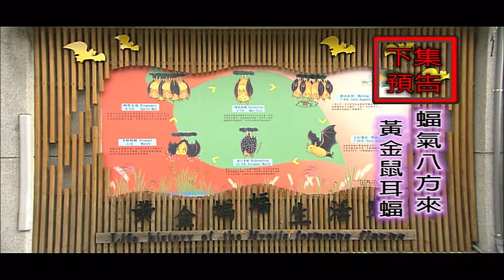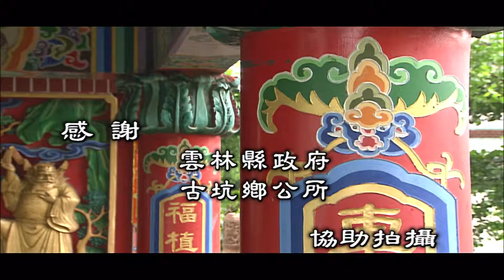【MIT台灣誌 #434】綠林好漢 諸羅樹蛙~古坑筍甜 咖啡香 part5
地點：雲林縣古坑鄉大埔社區+荷包山
一、綠林好漢 諸羅樹蛙：1. 雲林縣廖啟超2. 大埔社區發展協會總幹事林世延3. 烏腳綠竹筍4. 中國樹蟾5. 莫氏樹蛙6. 面天樹蛙
二、古坑 大埔 醬筍武林大會：1. 筍農林明興先生2. 甜龍筍3. 筍農陳日元先生 陳桑姿女士(黃金筍貢丸)4. 縣長蘇治芬5. 古坑醬筍大賽參賽者徐嫌、張徐參、林陳春滿6. 桶筍7. 古坑醬筍大賽參賽者陳月賞女士(麥芽糖)、張玉宙(養生醬筍)8. 綠竹筍
三、古坑咖啡香 荷包山飄香：1. 山峰國小繪壁畫2. 菸樓文化館3. 咖啡農 黃賴芳萍女士4. 北極殿(大埔社區信仰中心)主祀玄天上帝5. 咖啡農黃進仲
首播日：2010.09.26